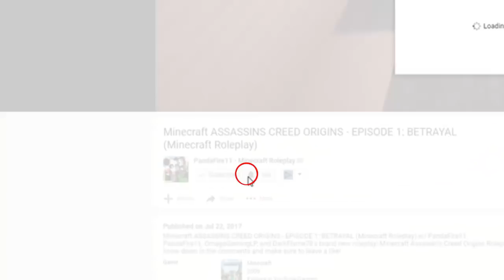RITCHIE LOST HIS MAGIC?! | FAIRY TAIL ORIGINS MODDED SMP Season 3 | EP 16 (Minecraft Story)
► What's up guys! Welcome to Minecraft Fairy Tail Origins Season 3. If you enjoy Minecraft Fairy Tail, Minecraft Roleplay or Minecraft Story, then this is the series for you.